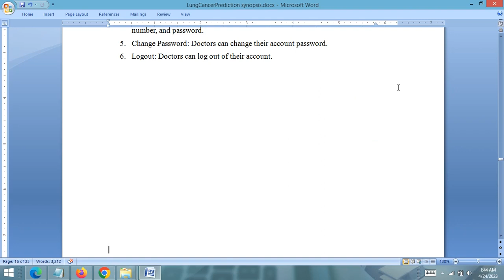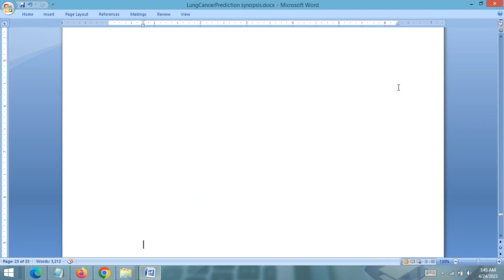Project Synopsis - Lung Cancer Prediction System | Download Free Synopsis